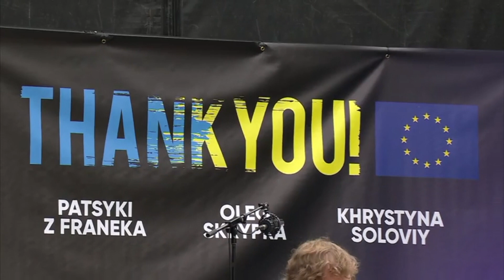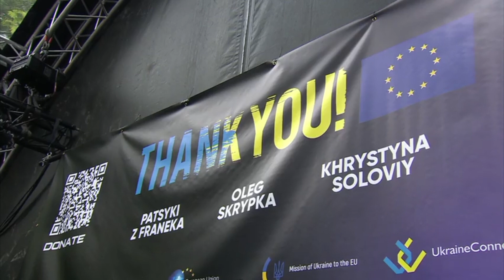Олег Скрипка — Дякуємо, всім хто стоїть разом із Україною [Live]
Українські артисти зі справжнім автентичним звучанням та українськими піснями проїхали з благодійним туром Європою, щоб сказати “Дякуємо!” Всім хто стоїть разом із Україною:
- тим, хто відкриває свої домівки для українських біженців;
- хто перераховує гроші на підтримку армії та волонтерських організацій;
- хто відправляє обладнання та медзасоби до зруйнованих війною українських міст і сіл;
-хто підтримує українських дітей, які втратили батьків;
- та усім, хто в цей непростий час стоїть разом з Україною.

Серед учасників туру - Олег Скрипка, Христина Соловій, гурти PATSYKI Z FRANEKA та B&B Project.

Зібрані під час туру кошти будуть передані на потреби української армії та волонтерських організацій, з якими артисти співпрацюють і допомагають в їхній діяльності.

Тур організовує волонтерська організація UkraineConnect за підтримки Міністерства культури та інформаційної політики України, Європейської Комісії та Представництва України при Європейському Союзі.